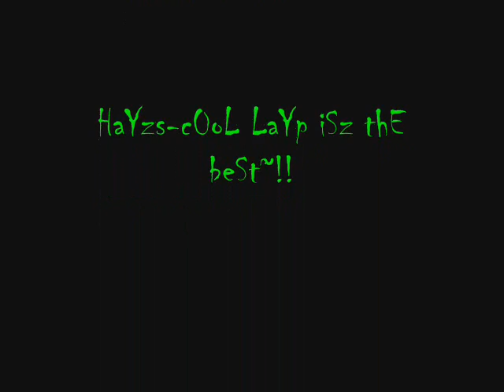HaYsz-c0oL LayP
aNg xAya!!